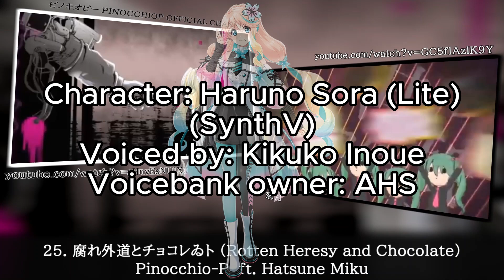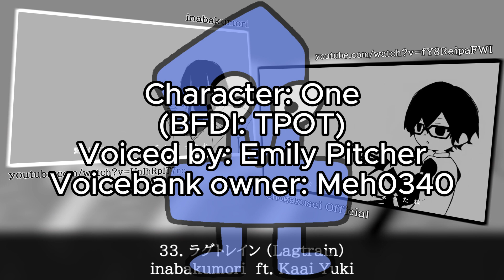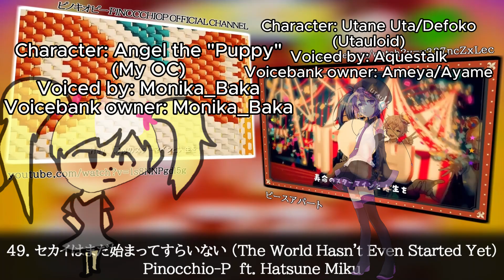(50 RVC AI/VSynth Characters) NEW Vocaloid Song Medley 1 -2024 REWORK-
IT"S DONE YIPPEEE!!
Model/Voicebank Credits are in the video! But if I got any credits or info wrong or strictly want the owner's tagged in decription, PLEEEEASE Let me know and I can update it in the description.
SynthV Fan Designs:
Yuma - @MiloStarKawaii2009 and @KanameButterfly
Yi Xi - @ricedeity
Hayden - @KanameButterfly
Ryo - @ricedeity
UST and Medley made by @ksmutau
Tuning done by @ksmutau and @KanameButterfly
Cover done by @KanameButterfly
Song and Character List:
TBA
Enjoy...or don't. also look I made proper thumbnail yee.
Update: this is gonna be my last RVC AI cover before I go on an AI cover break. I got some bad news saying that AI covers is bad and uses harm towards other people's voices. I AM still gonna make AI covers of Angel (My OC) because she was voiced by me. but other voices are on hiatus. I might go back to doing them in the future to the fans who enjoy my AI covers but I also wanna be mindful of how people feel of AI voices (which is why I sorta quit making TADC covers because of the voice controversy) please understand and thank you.